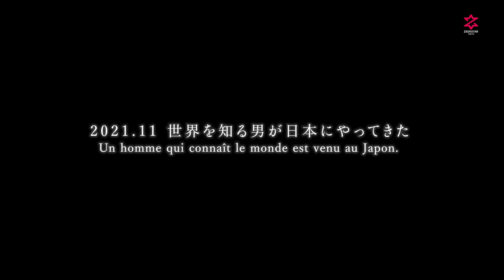【心からの感謝】リュック・アバロ選手引退セレモニー 2023/2/25 Merci, Luc - The Retirement Ceremony of Luc Abalo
金メダル3個、世界選手権優勝3回など数々の輝かしいタイトルを持つリュック・アバロ選手の引退セレモニーの様子をお届けします。

チームに知性と勝利への強い意志を
ファンにハンドボールの美しさと楽しさを
教えてくれたリュック・アバロ選手に
心からの感謝を

Luc nous a appris.
A l'équipe : l'intelligence et la force mentale pour gagner.
Aux fans japonais : la beauté et la plaisir du handball.
Merci, Luc

●リュック・アバロ選手 引退セレモニー
ジークスター東京ホーム最終戦にて開催
会場：墨田区総合体育館(東京都)

●リュック・アバロ（LUC ABALO）
■プロフィール
背番号：19
ポジション：RW（右ウィング）
身長・体重：183cm・86kg
生年月日：1984年9月6日(38才)
出身地：フランス
経歴：02～08年USイヴリー（フランス） →08～12年シウダー・レアル（スペイン） →12～20年パリ・サンジェルマン・ハンドボール（フランス） →20～21年エルベラム（ノルウェー） →21年～ ジークスター東京

■獲得タイトル
所属チーム：
欧州チャンピオンズリーグ優勝 09年
フランス選手権優勝 07、13、15、16、17、18、19、20年
スペイン選手権優勝 09、10年
ノルウェー選手権優勝 21年

フランス代表チーム：
欧州チャンピオン 06、10、14年
世界チャンピオン 09、11、17年
オリンピック金メダル 08(北京)、12(ロンドン)、21年(東京)
オリンピック銀メダル 16年(リオデジャネイロ)

個人賞：
レジオン・ドヌール勲章シュヴァリエ
国家功労勲章オフィシエ
最優秀選手 フランス選手権 07、13年
最優秀RW選手 欧州選手権10、14年
最優秀RW選手 欧州チャンピオンズリーグ12、14年

■リュック・アバロ選手 現役引退のお知らせ

■LINE公式アカウント始めました！